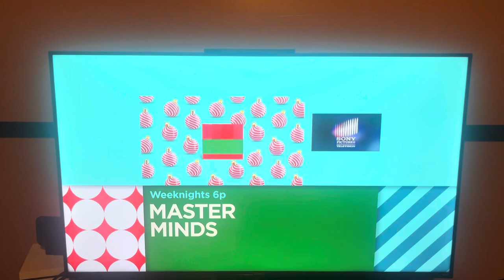Game Show Network Split Screen Credits (December 20, 2023) #3